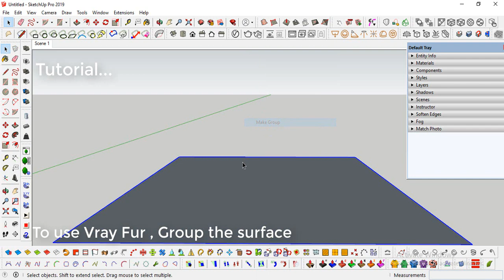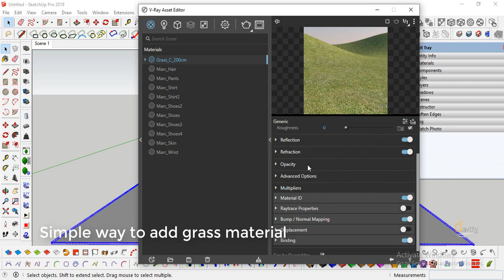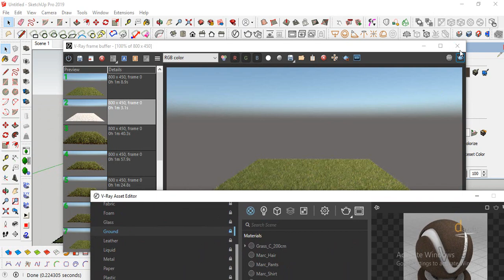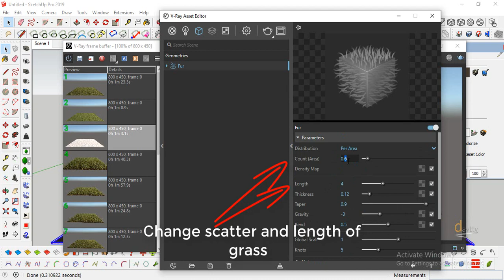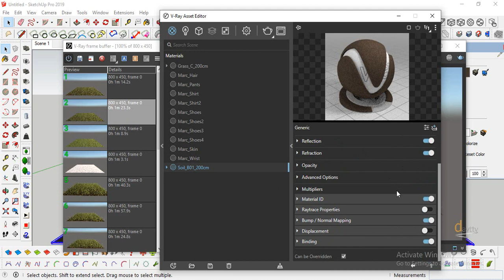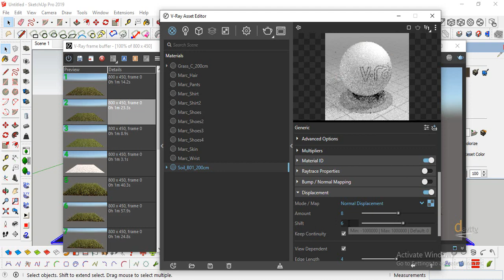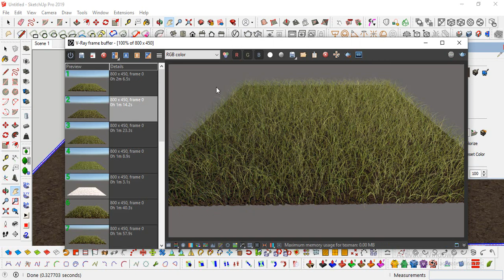Vray (Next) for SketchUp : Realistic Grass Tutorial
Vray Fur Trick! add soil to grass area.
published by Davoud Nemati Zyarati